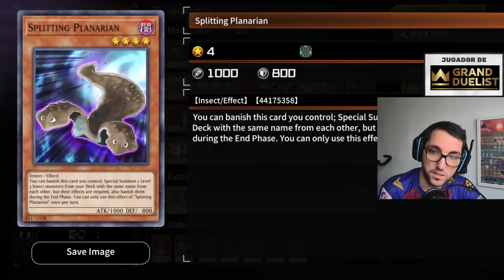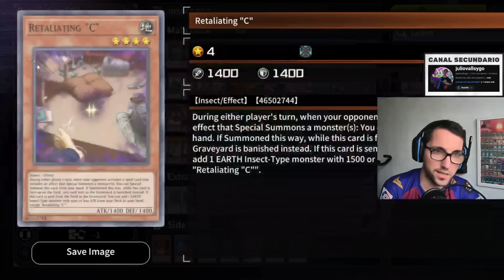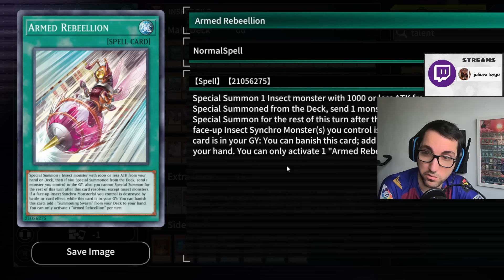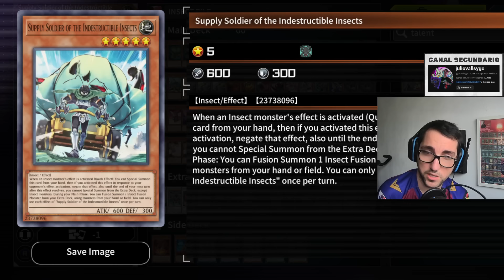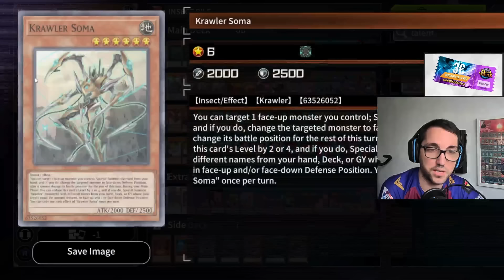MEJOR DECK DE INSECTOS DE YUGIOH DESPUÉS DE RAGE OF THE ABYSS ¿QUÉ HA CAMBIADO?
Descubre el mejor deck de insectos de Yu-Gi-Oh después de Rage of the Abyss. En este video, analizamos los cambios más importantes que han afectado a este tipo de deck y cómo han impactado en su estrategia y gameplay. ¿Qué cartas han mejorado el deck insectos? ¿Cómo se han visto afectadas las habilidades de los monstruos de insectos? ¡No te pierdas esta guía exhaustiva para crear el mejor deck de insectos posible y dominar tus duelos en Yu-Gi-Oh!